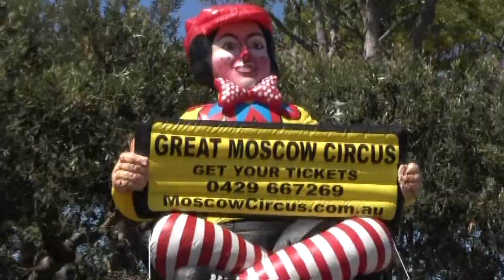Shoalhaven Heads Charity Day 2014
Charity Auction Day at the Shoalhaven Heads Hotel 5th January 2014